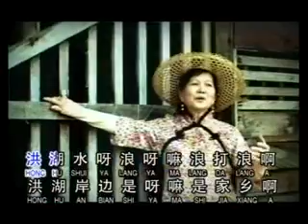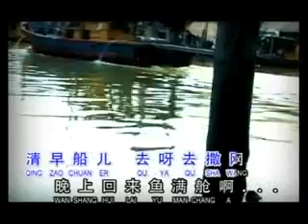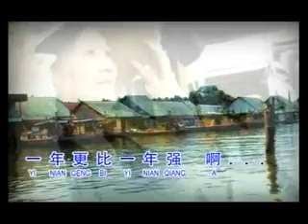[许秀英] 洪湖水浪打浪 -- 民歌圣手MV专辑 (Official MV)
许秀英 -- 民歌圣手MV专辑 (Official MV)

Starmedia Distribution Sdn Bhd
Starmeda Eintertaiment Sdn Bhd